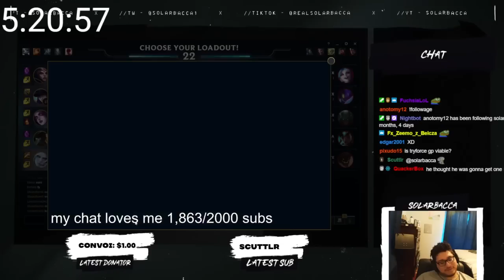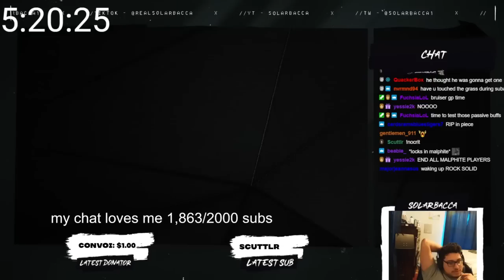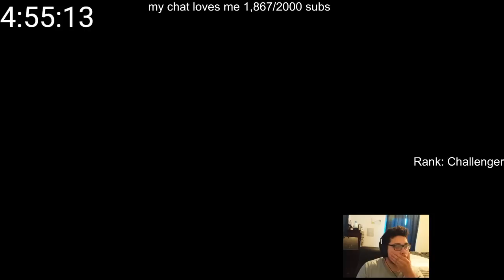SOLARBACCA Gangplank Vs Malphite Challenger